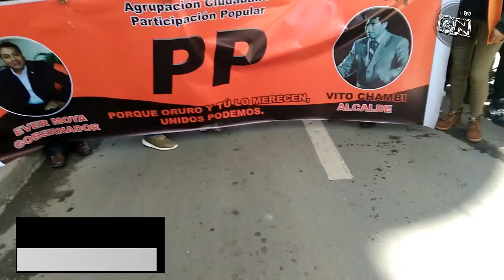EVER MOYA Y VITO CHAMBI DE P.P. SON LOS CANDIDATOS PARA LA GOBERNACIÓN Y LA ALCALDÍA DE ORURO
LA CONSOLIDACIÓN DEL PUERTO SECO , PARQUE INDUSTRIAL , LA EXPLOTACIÓN DEL LITIO SON LAS PROPUESTAS MÁS RELEVANTES DE ESTA AGRUPACIÓN POLÍTICA, Y PARA EL MUNICIPIO EL FORTALECIMIENTO DE LA EDUCACIÓN , LA SALUD Y EL DEPORTE.